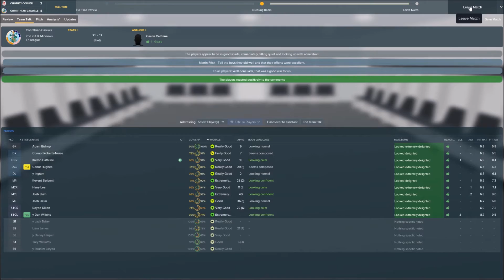FM18 - 8 minute (or less) FM - UK League CORINTHIANS - EP14 - Dan Wilkins!! - Football Manager 2018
Welcome to 8 minute (or less) FM18, a brand new format in Football Manager 2018 video content, delivering matches, tactics and team management of a particular save in 8 minutes or less.

I hope you enjoy the series and I would really welcome your feedback on this new format.